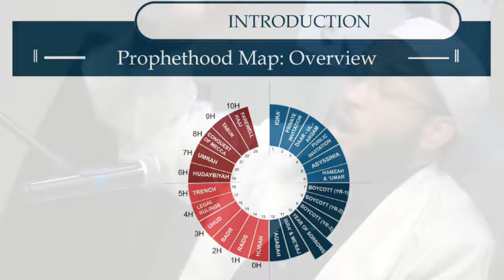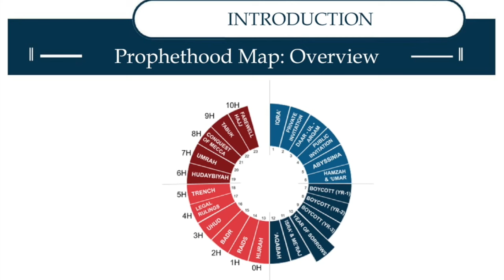To Know Him Is to Love Him: Life of the Prophet Muhammad ﷺ | Imam Mikaeel Smith (Seerah Immersion)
How can we love the Prophet ﷺ if we do not know him? And how can we know him without studying his life?

The seerah of the Prophet (peace be upon him) is the primary way we know of the life of the Prophet ﷺ and his Companions. How did the Prophet ﷺ fare when given revelation? What happened during the Year of Sorrow? How did he and his Companions leave Makkah persecuted and return as rulers? Prepare to embark on a spiritual and intellectual journey that will deepen your love for the Prophet Muhammad ﷺ and strengthen your connection to the teachings of Islam.

Imam Mikaeel Smith previously served as a resident scholar at the Islamic Society of Annapolis and the Islamic Society of Baltimore. He grew up in a deeply spiritual Christian home in Buffalo, NY. At 18, he embraced Islam after reading the Qur'an and Malcolm X's Autobiography and then completed his Qur'an memorization. He continued his studies in Jami’a Abu Noor in Damascus, Syria. Imam Mikael published a book called "With The Heart In Mind," in which he asks readers to consider an alternative understanding of intelligence, in which the primary function of the intellect is to know God and lead others to Him.

This talk was delivered at the Muslim Community Center - East Bay (MCC East Bay) in Pleasanton, California on Friday, August 9, 2024.

Day 1 (Friday):

Mecca

Virtues of Seeking Knowledge

Prophet Muhammad's ﷺ Birth

Under the Care of Ḥalīma

Time with Āminah bint Wahb

Time with Abdul Muṭṭalib

Under Abu Ṭalib's Care

Early Teenage Years:

Ḥarb al-Fijār

Hilf Al-Fudul

Time As A Merchant

The Marriage Proposal

The Household of the Prophet

Rebuilding the Kabah